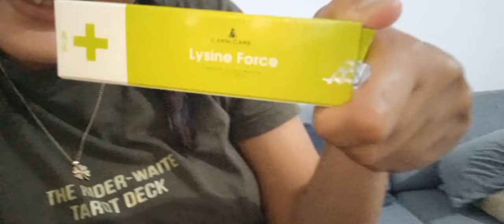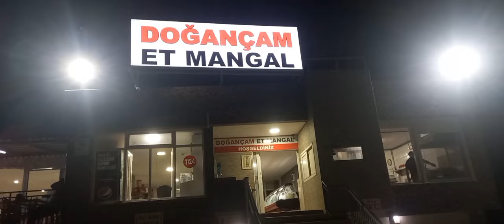ÇITIR ABLA OLDU🥰AKSİLİKLER BENİ BULDU🥺BALKONDA HALILARI YIKADIK👍GECENİN BİR SAATİ NEREYE GİTTİK ❓️